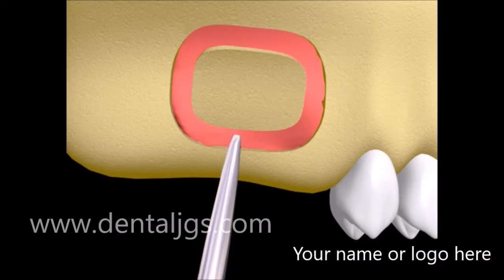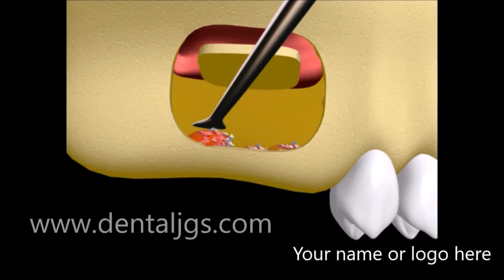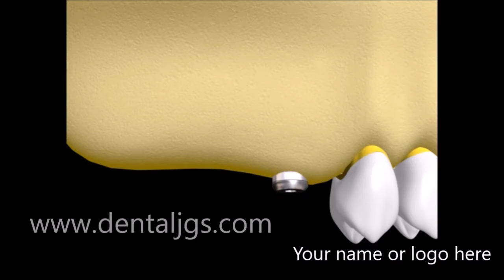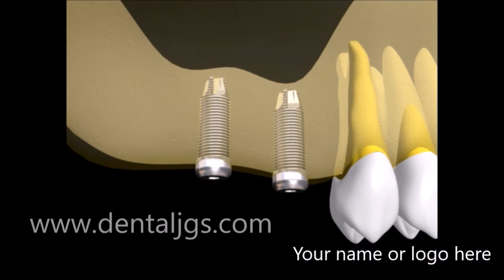Dental Animation - Sinus Lift - Clinic Package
This Video belongs to the Clinic Package.